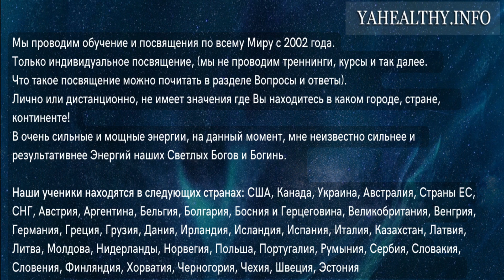🎶 Польша HD ❤‍🩹 Сценический исцеляющий фильм под славянскую релакс-музыку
Польша является домом для некоторых из самых очаровательных уголков Европы.

Наслаждайтесь этим сценическим исцеляющим фильмом HD в самых красивых уголках Польши.

От средневекового города Кракова до побережья Балтийского моря. В Польше так много скрытых жемчужин, которые ждут своего открытия.

Славянская Релакс Музыка для расслабления, сна, медитации, снятия стресса, восстановления внутреннего покоя.

Отлично подойдет для фоновой поддержки во время работы, не требующей особой охраны, обучения, домашних дел.

► Музыкальная композиция "Польша HD - Сценический исцеляющий фильм под славянскую релакс-музыку".